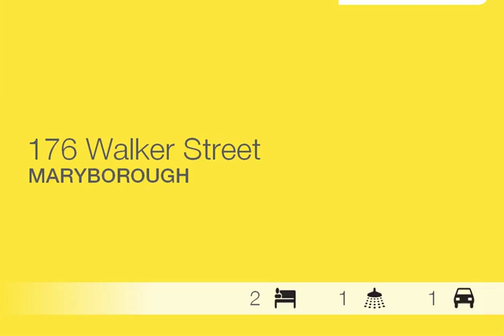Maryborough - Beautiful Home - Ray White Maryborough